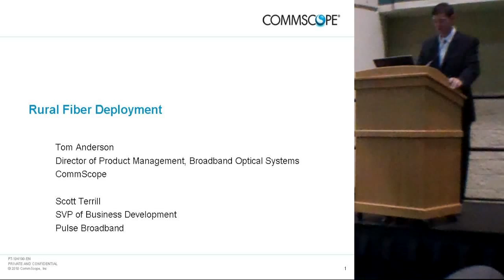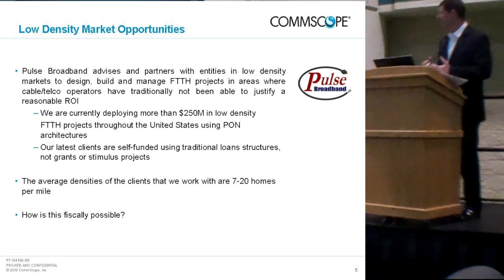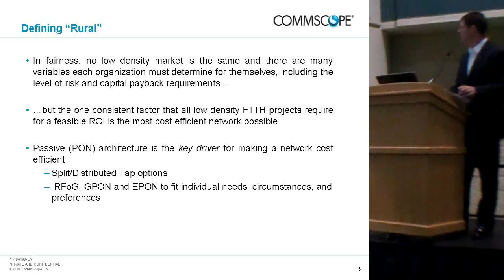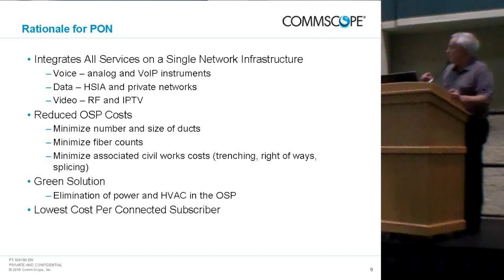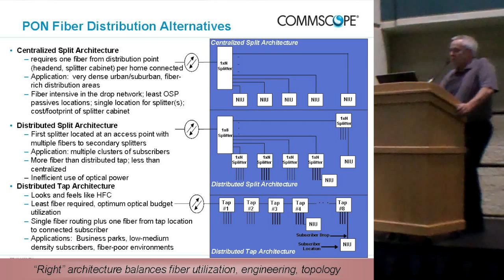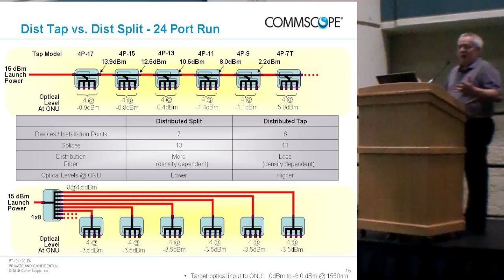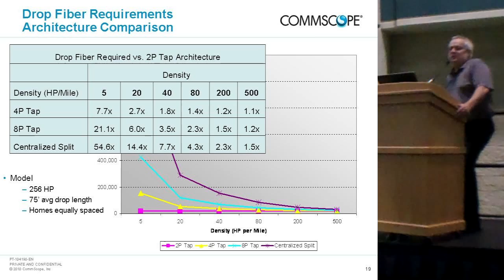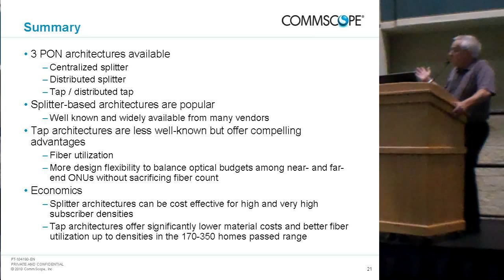Fiber Architecture for Lower Density Rural FTTx Deployments for the Capacity Management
A major benefit of the tapped distribution architecture is the significant reduction in fiber that is required to serve a rural area. Scott Terrill, Senior Vice President, Business Development, Pulse Broadband, and Tom Anderson, Director, Product Management, Advanced Broadband Solutions, CommScope, gave a presentation during the 2012 SCTE Cable-Tec Expo® on how every operator can leverage advancements in Passive Optical Network technologies to cost effectively extend reach of current plants with new build using fiber-to-the-home (FTTH), launch new markets with FTTH and prepare for FTTH upgrades.